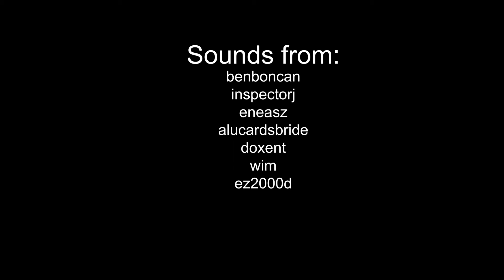Amphibious -Short Animated Film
Frog Woman Rock is a distinctive volcanic monolith located in Mendocino County, California, in the Russian River canyon through the California Coast Ranges. The California Historical Landmark,[1] adjacent to US Route 101, is a popular recreational site for rock-climbing and whitewater kayaking.
The Russian River channel through the Franciscan Assemblage is moved westerly against the steep, resistant face of Frog Woman Rock by an earthflow known as Squaw Rock Slide. The earth flow forms the east bank of the river where the vertical cliffs of Frog Woman Rock form the west bank. Boulders moved into the river channel by the earth flow remain while turbulent river flow erodes and transports smaller sediment particles of the earth flow down the Russian River.[2] The remaining boulders form rapids varying from class III during summer flows of 300 cu ft/s (8.5 m3/s) to class V during heavy winter runoff events.[3]
The Russian River canyon has long been a transportation corridor between the agricultural Ukiah Valley and seaports around San Francisco Bay. Northwestern Pacific Railroad tunnel number 8 was bored 1270 feet (388 m) through Frog Woman Rock in 1889 to bring the railroad up the west side of the canyon.[4] Early wagon roads up the east side of the canyon were improved to form United States highway 101. The present highway alignment crosses Squaw Rock Slide on a bridge at milepost MEN 4.9. Early travelers through the canyon noted the upper portion of Frog Woman Rock resembles the profile of a head and face, with imaginatively humanoid or frog-like features. This profile can be most conveniently observed traveling southbound on highway 101 from mileposts MEN 6.4 to 6.2.

The European name Squaw Rock may have derived from the story of Lover’s Leap cited in the History of Mendocino County, California, published in 1880.[5] The legend tells of a young chief named Cachow from the village in Cloverdale who promised to marry Sotuka, the daughter of the chief of the Sanel in Hopland. Cachow did not keep his promise and instead married another woman. The newlyweds were camped at the base of a large rock cliff along the Russian River. All three were killed when Sotuka, holding a great stone, jumped from the precipice onto the sleeping pair below.

The veracity of the above description has been debated. The 6 December 1891 Sunday Morning Star newspaper published a legend written by Dr. J.C. Tucker from the recollections of an elderly native American woman. This legend of Squaw Rock may have metamorphosed in retelling: A native American woman who died in the 1850s was said to have lived with a daughter, known as Pancha, fathered by one of the Russians stationed at Fort Ross. Pancha fell in love with a gold prospector identified as Archie Henderson. Henderson had broken his leg in a fall and was nursed through recovery by Pancha and her mother. Pancha became despondent after Henderson was later found dead. A man identified as Concho was believed responsible for Henderson's death. Concho was expelled from his tribe and the bereaved Pancha jumped or fell to her death. When people observed rocks falling from the cliffs through the following years, some said Pancha's spirit was casting stones down at some passing person she thought to be Concho.[6]

In 1956, Squaw Rock was designated California Historical Landmark number 549, with a description based upon Palmer's 1880 Mendocino County History: "This early landmark, also called Lover's Leap, is associated with the purported legend of a 19th-century Sanel Indian maiden, Sotuka. Her faithless lover, Chief Cachow, married another; all three were killed when Sotuka, holding a great stone, jumped from the precipice upon the sleeping pair below."[7]